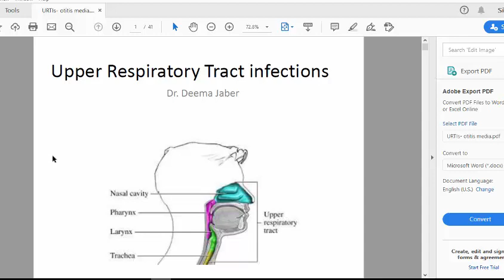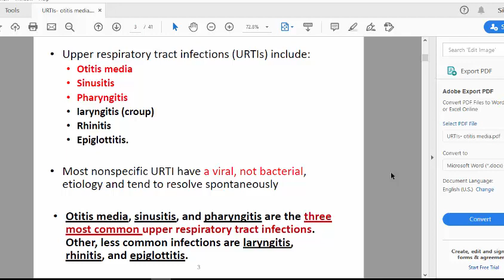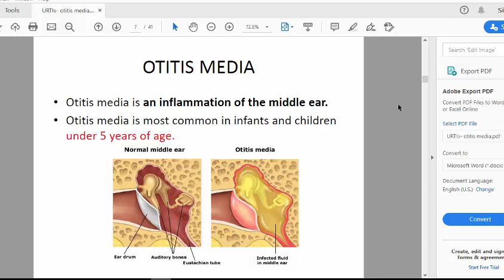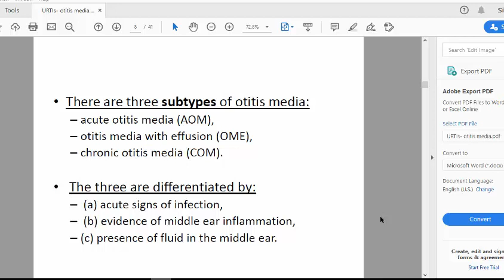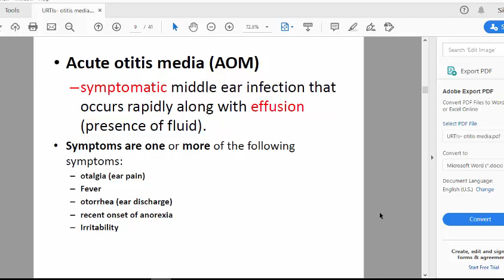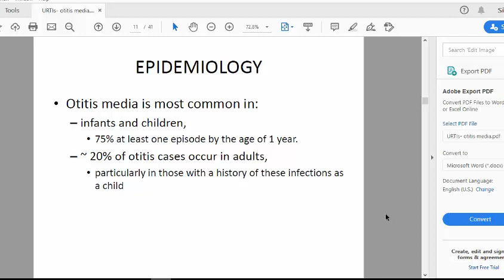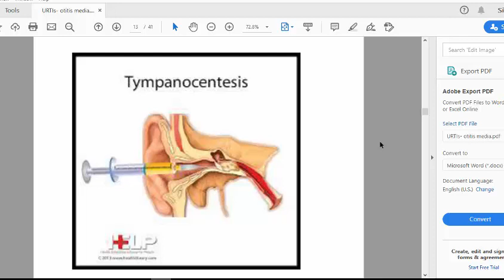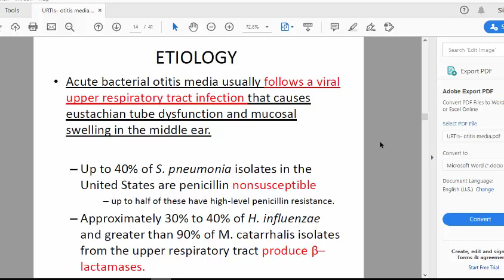Otitis media part 1/Therapy 2 مداواة 2 التهاب الاذن الوسطى الجزء الاول